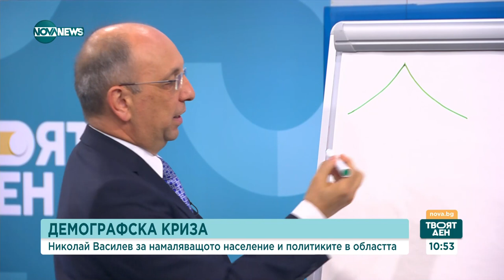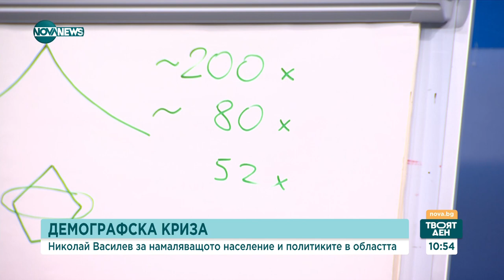Парите на държавата: За удължаването на внасянето на Бюджет 2024 - Твоят ден (02.10.2023)